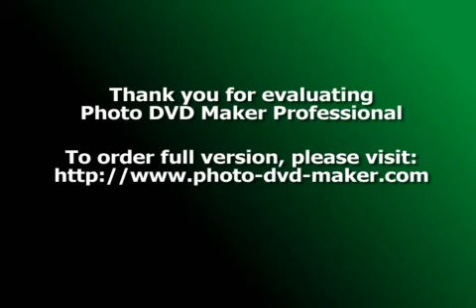:: Lazio Campione d'Italia 1999 - 2000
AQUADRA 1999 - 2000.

:: Allenatore

Sven-Goran Eriksson

:: Portieri

1 Luca Marchegiani
22 Marco Ballotta
28 Luca Mondini

:: Difensori

2 Paolo Negro
5 Giuseppe Favalli
6 Roberto Néstor Sensini
11 Siniša Mihajlović
13 Alessandro Nesta
15 Giuseppe Pancaro
24 Fernando Couto

:: Centrocampisti

4 Dario Marcolin
7 Sérgio Conceição
14 Diego Simeone
16 Attilio Lombardo
17 Guerino Gottardi
18 Pavel Nedvěd
20 Dejan Stanković
23 Juan Sebastián Verón
25 Matías Almeyda

:: Attaccanti

8 Alen Bokšić
9 Marcelo Salas
10 Roberto Mancini
21 Simone Inzaghi
33 Fabrizio Ravanelli

1. Lazio (C)  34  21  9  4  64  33  +31  72
2. Juventus  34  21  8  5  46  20  +26  71
3. Milan        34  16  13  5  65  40  +25  61